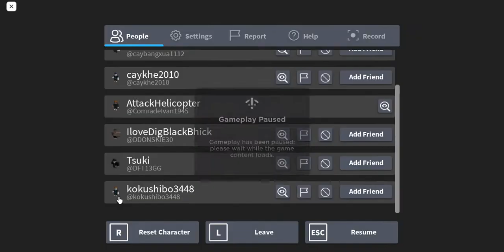Hacker in Demonfall (Roblox) (NO EDIT)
Context: So, I was helping randoms kill gyutaro (because I maxed level at that time), then suddenly a random person with a rusty katana shows up. At first, I thought he was just another noob, but when he use M1 continuously, I knew that something was wrong. I suspect he has infinite stamina and health. I also found out he can teleport after the fight against gyutaro